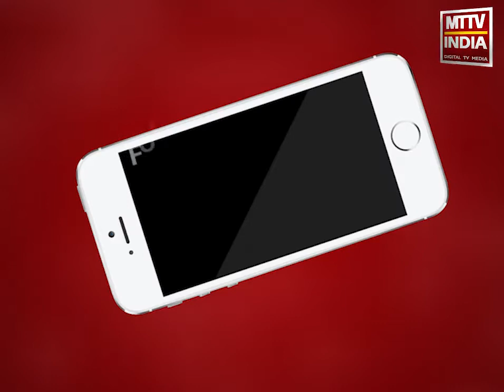Ajmer | जवाहर की नाडी इलाके में खाली पड़े मकान मे हुई चोरी की वारदात | MTTV INDIA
जवाहर की नाडी इलाके में खाली पड़े मकान मे हुई चोरी की वारदात ,लंबे समय से परिवार गया था बीकानेर ,पड़ोसी की सूचना पर परिवार आया अजमेर ,पीड़ित रामेश्वर लाल की शिकायत पर अज्ञात के खिलाफ चोरी का मामला दर्ज